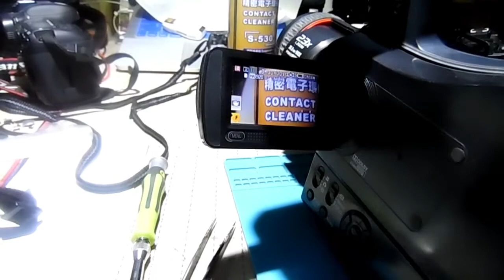panasonic movie repair model MDH 1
These Panasonic movie cam is widely used by professional video graphers, Dismantling and repairing of Panasonic MDH-1 model movie camera,
this video will give you training to repair the entire camera of this model.